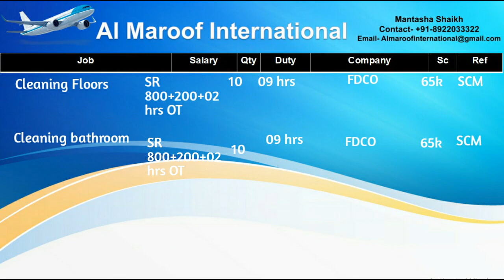Cleaning floors,Cleaning bathrooms Jobs In Saudi Arabia